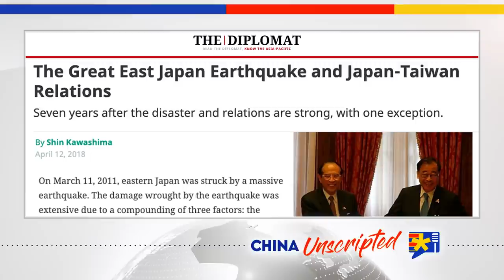Japan’s Fate if China Takes Taiwan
Japan's government has become more outspoken about defending Taiwan, and Japan's defense minister has even talked about the necessity of defending Taiwan if China were to attack it. This is significant because Japan's military can only be used for defense purposes. If Japan sees an attack on Taiwan is a threat to its national security, that could trigger a military defense response. Watch this episode of China Unscripted for what could happen to Japan if China were to take Taiwan. Joining us in this episode is Dr. Robert D. Eldridge, an expert on Japan’s security and diplomacy and a senior researcher at the Japan Forum for Strategic Studies.

Article: Memo to Kishida: Komeito’s Cozy Relationship with China Risks Japan’s Security

This is a highlight from the full episode No. 138 Japan Is Facing an Existential Crisis Over Taiwan